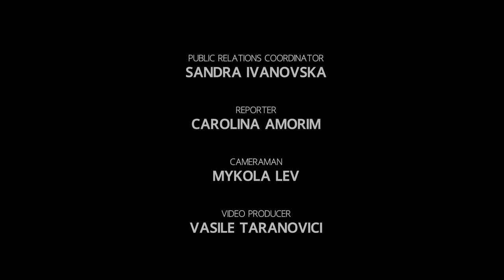Final Round of EBEC 2017: Sum up of the event